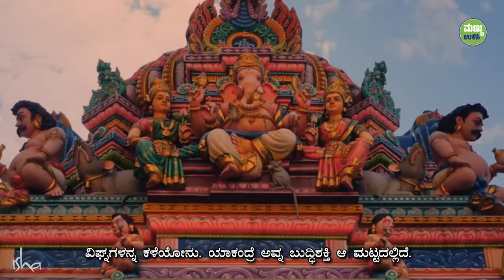ಗಣಪತಿಯ 'ಸೂಪರ್' ಬುದ್ಧಿವಂತಿಕೆಯ ರಹಸ್ಯ! | Ganesh Chaturthi 2023 | ಗಣೇಶ ಚತುರ್ಥಿ ವಿಶೇಷ | Sadhguru Kannada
ಎಲ್ಲರೂ ನಂಬಿಕೊಂಡಿರುವಂತೆ ಗಣೇಶನ ತಲೆಯು ಆನೆಯ ತಲೆಯಲ್ಲ, ಅದು  ಬೇರೆಯೇ ಲೋಕದವರಾಗಿದ್ದ, ಗಣಗಳು ಎಂದು ಕರೆಯಲ್ಪಡುತ್ತಿದ್ದ ಶಿವನ ಸಂಗಡಿಗರದ್ದು ಎನ್ನುವುದನ್ನು ಸದ್ಗುರುಗಳು ವಿವರಿಸುತ್ತಾರೆ.